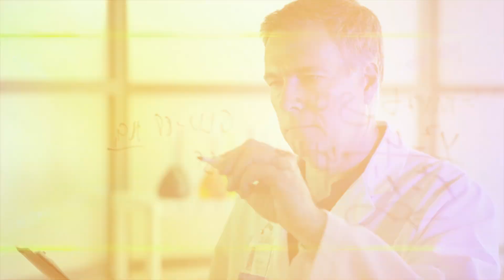Apophis: Could Hit Earth in 2029? What you need to know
"🚀 Apophis, the asteroid named after the Egyptian god of chaos, is making headlines as it could potentially hit Earth in 2029. In this video, we break down everything you need to know about this celestial threat and what scientists are doing to prevent a possible catastrophe.

Discover:
- **Asteroid Apophis**: Learn about its size, speed, and potential impact risk
- **Close Approach**: Understand the significance of Apophis’s near-Earth approach in 2029
- **Impact Scenarios**: Explore what could happen if Apophis were to collide with Earth
- **NASA’s Response**: Get insights into the planetary defense measures and missions planned by NASA and other space agencies
- **Latest Research**: Hear from leading astronomers and astrophysicists about the ongoing studies and tracking of Apophis

Join us as we delve into the facts and figures surrounding Apophis and what it means for our planet. Stay informed about this critical situation and the steps being taken to ensure our safety.

🌌 Watch now to learn about the potential impact of Asteroid Apophis and the future of planetary defense!